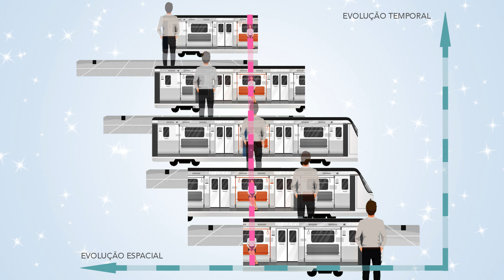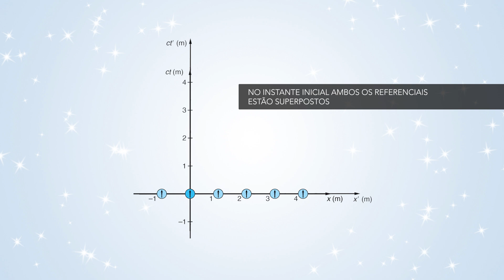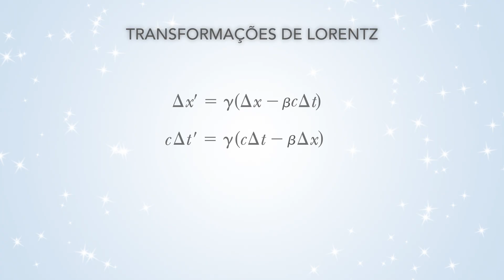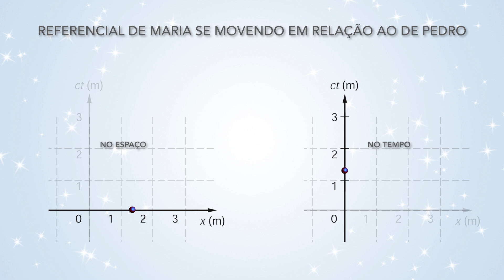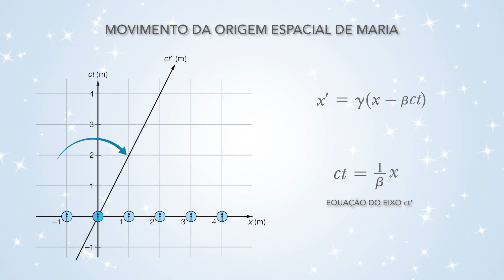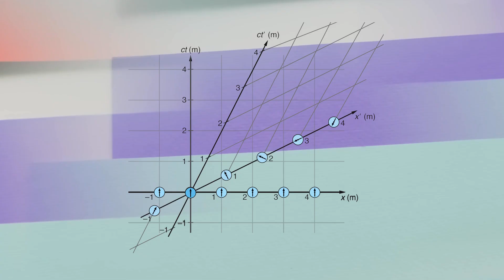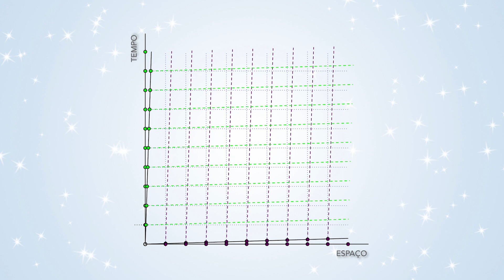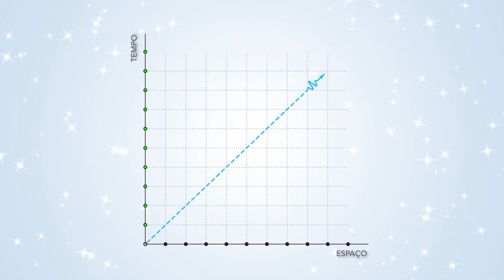A relatividade entre dois referenciais no espaço tempo de Minkowski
Nesse vídeo, vou explicar em detalhes como relacionar dois diferentes referenciais em um único diagrama espaço-tempo de Minkowski e sanar muitas dificuldades que surgem ao se analisar o espaço-tempo.